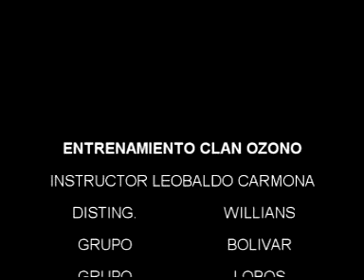ENTRENAMIENTO DEL CLAN OZONO P.A.V.D.P PARTE II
CURSO EN CUERPO DE BOMBEROS DEL ESTADO PORTUGUESA
INSTRUCTOR LEOBALDO CARMONA
GRUPO CLAN-ESCOPION, BOLIVAR, LOS LOBOS